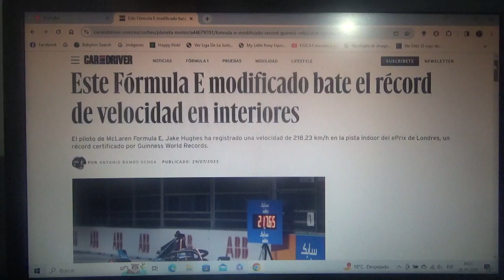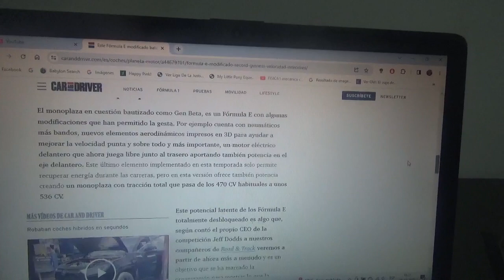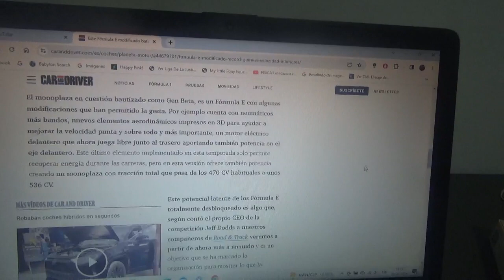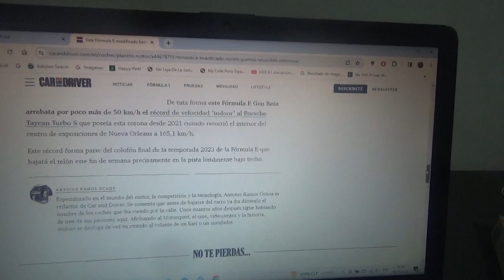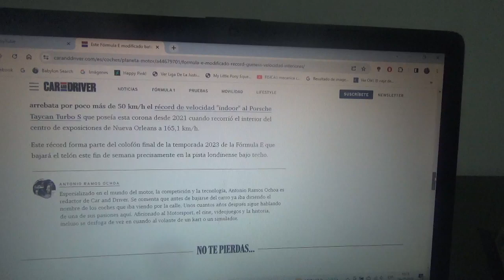Este monoplaza modificado de Fórmula E batió un nuevo récord de velocidad en pistas interiores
Fue pilotado por el actual piloto oficial de Mclaren en la categoría de monoplazas de la FIA totalmente eléctrica el británico Jake Hughes(o sea el piloto local) durante el actual Eprix de Londres donde terminará la actual Temporada 2023 y que ya definió como campeón al también piloto local Jake Dennis de Avalanche Andretti Porsche